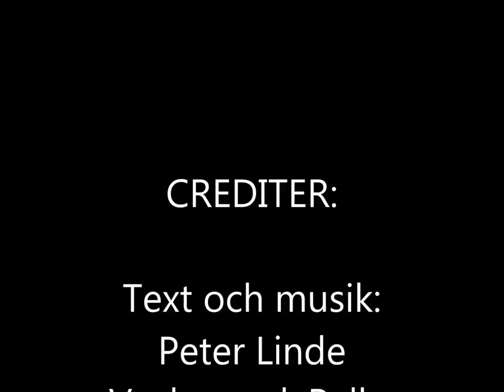De vackraste orden